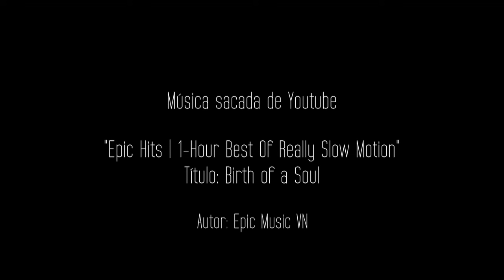Viviendo San Fermín